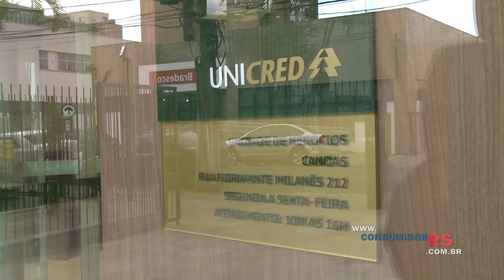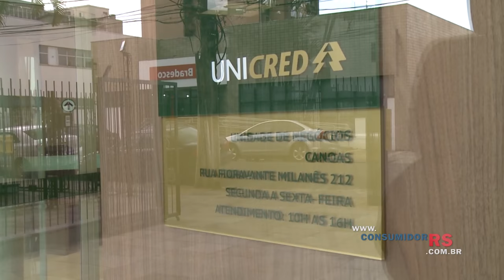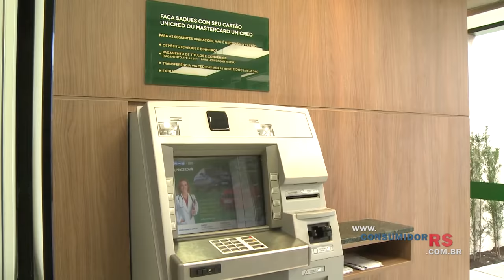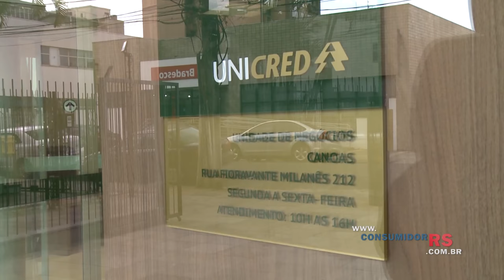Unicred Porto Alegre inaugura moderna agência em Canoas/RS (Jornal de 27/8/18)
Unicred Porto Alegre inaugura moderna agência em Canoas/RS

Uma das maiores cooperativas do sistema Unicred RS reinaugurou a Agência Canoas, na região metropolitana da Capital. A unidade agora passa a atuar em outro ponto da cidade, na Rua Fioravante Milanez, número 212, bairro Centro. A abertura ocorreu em uma cerimônia íntima que contou com a presença de gestores da cooperativa e cooperados do município.